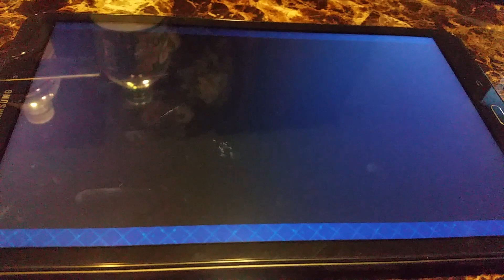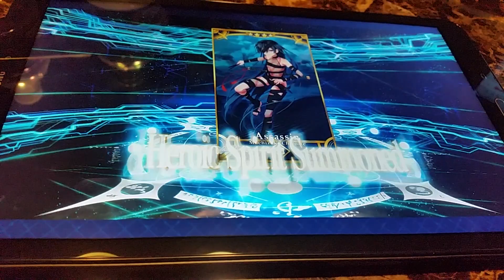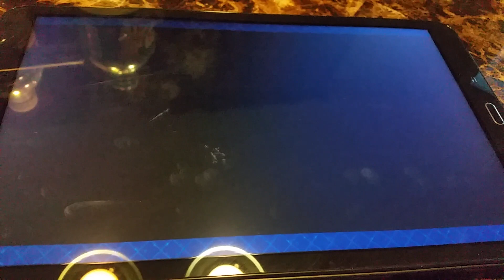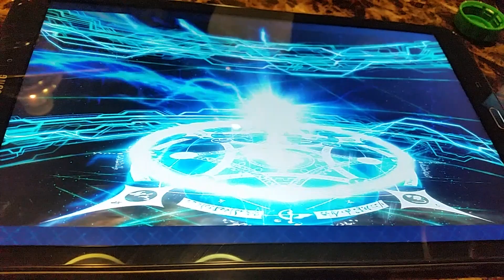FGO Gacha Rolling for Sitonai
I hope to get Sitonai...